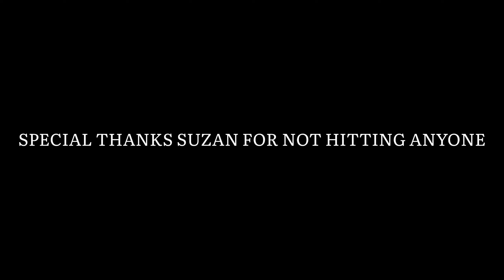Film Studies Lead-Up Movie